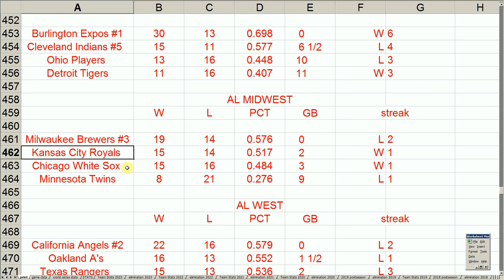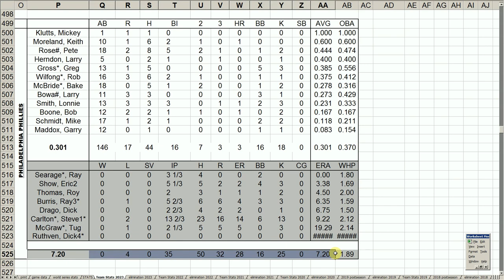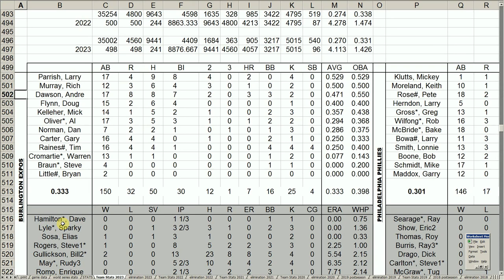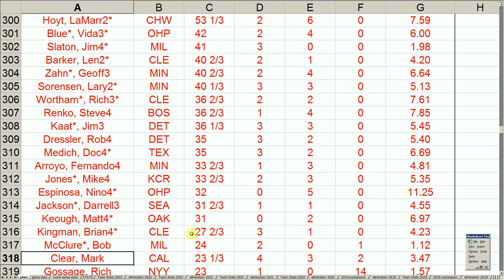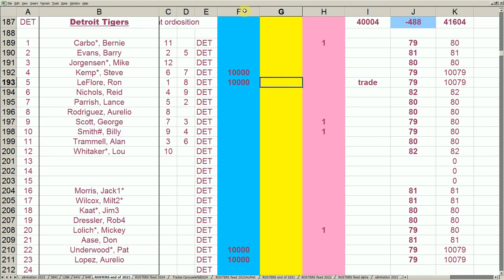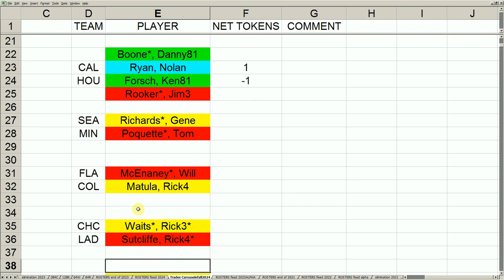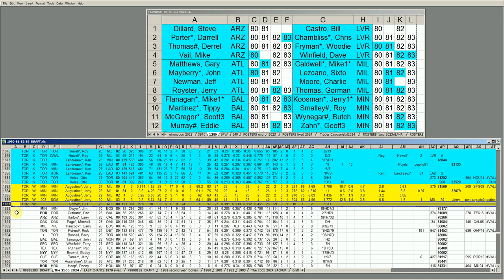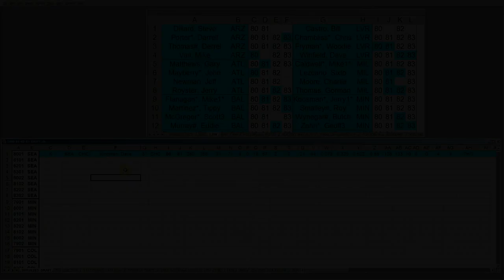Strat-O-Matic Baseball EXCEL 1979-82 Fall League WORLD SERIES wrap up with stats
Here is a WORLD SERIES wrap up with stats and analysis.
The 2023-24 season will be 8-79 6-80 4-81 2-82. adding 2 cards per year/season for as long as i can!